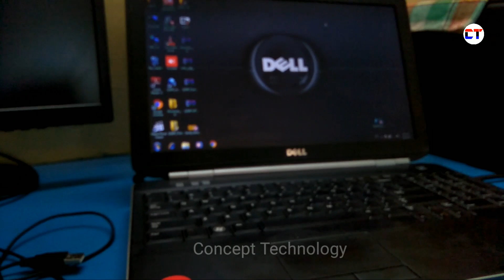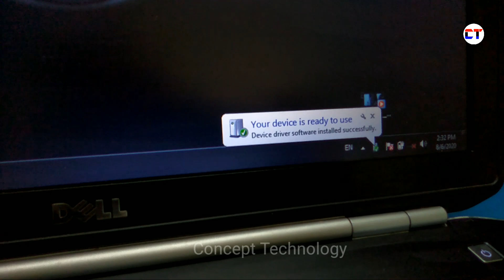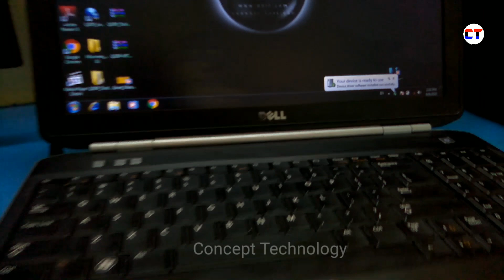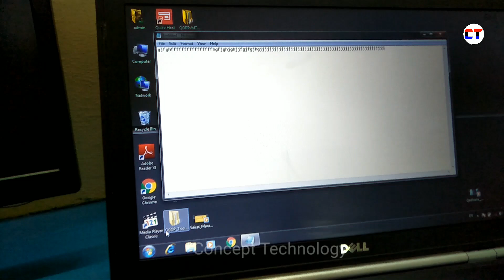How To Connect Laptop To Keyboard Mouse | Laptop Me Keyboard Mouse Connect Kaise Kare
1. How to connect laptop to keyboard mouse
 2. laptop me keyboard mouse connect kaise kare
 3. how to connect laptop keyboard and mouse
 4. how to connect keyboard and mouse to laptop in hindi
 5. laptop me keyboard kaise connect kare